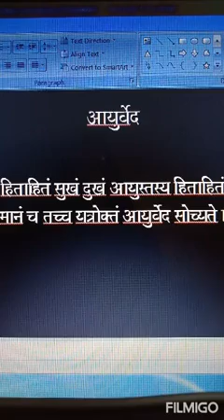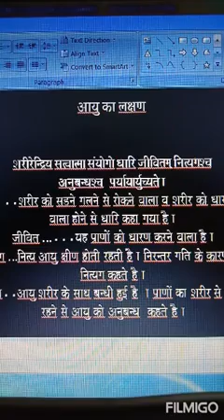Aayurveda paribhasha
Pdarth vigyan bams first